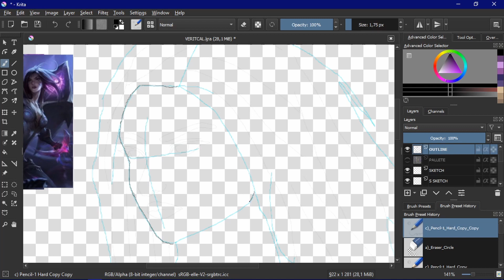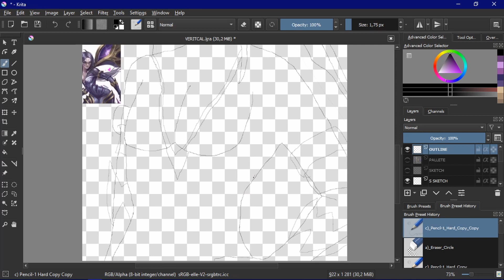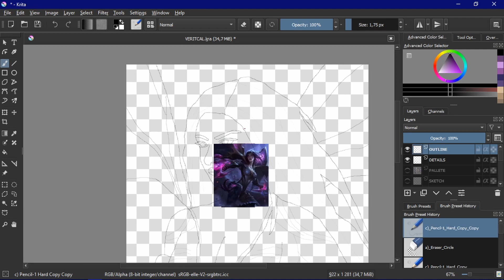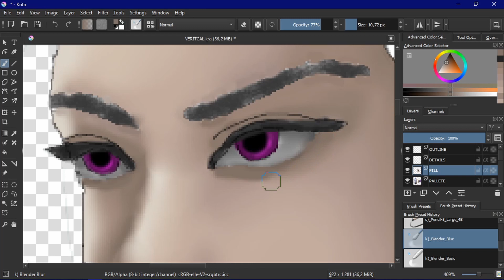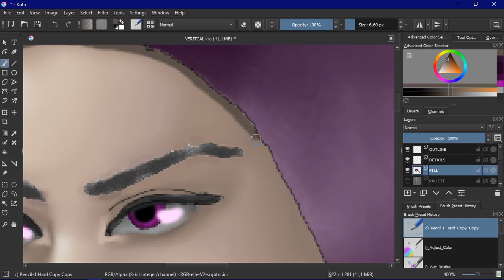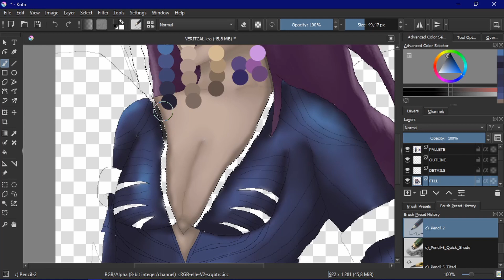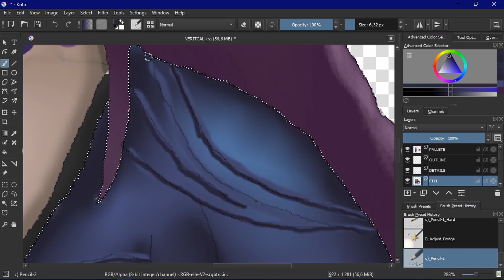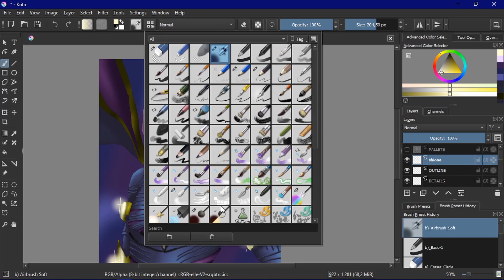Drawing Kai'sa Daughter of the void from League of Legends using Krita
It’s a new year so help me make the best of it by bringing more amazing content, let me know what I should do in the next video.